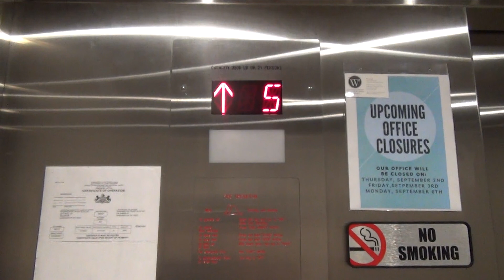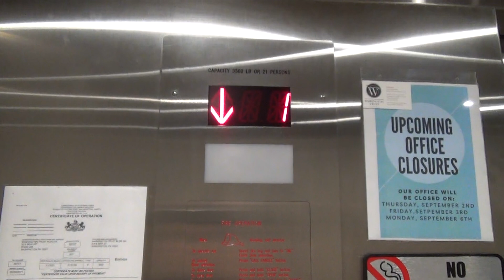Replaced! Brand New Industrial Commercial Elevator - Washington Trust Building - Washington, PA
Here are used to be two 1901 OTIS Elevators and in the last year Industrial commercial Elevator completely ripped out and replaced a set of Two elevators for one! Interestingly enough of this features Dewhust/Dupar Buttons! I do have a video of the old elevators which will be uploaded shortly!